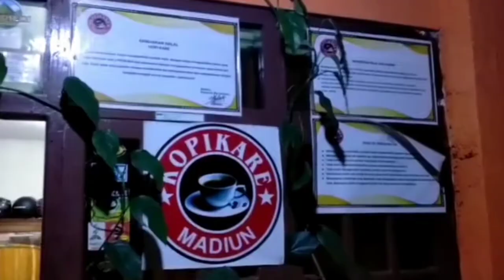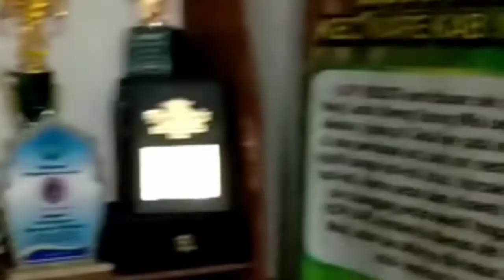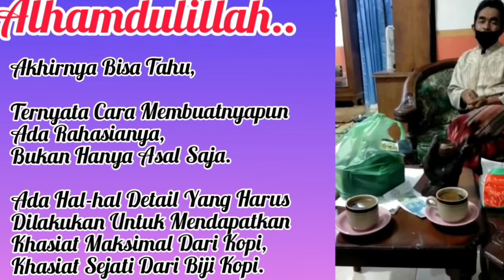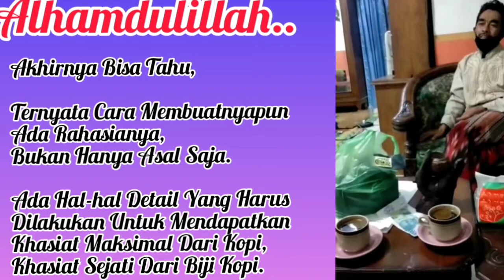Rahasia Cara Membuat Kopi Nikmat Plus Sensasi | ala Kopi Kare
Cara Membuat Kopi Nikmat Plus Sensasi | ala Kopi Kare